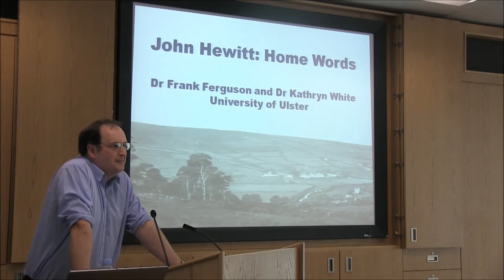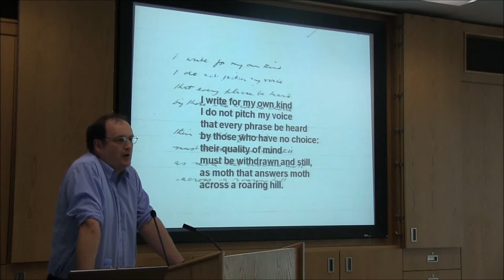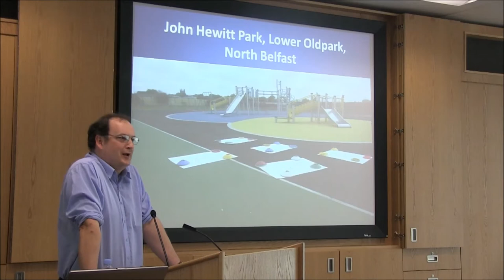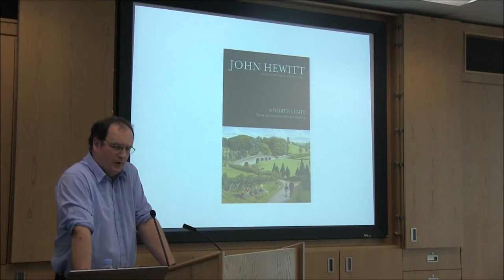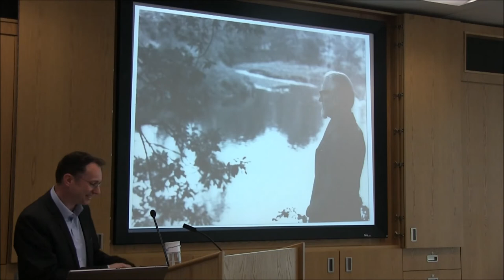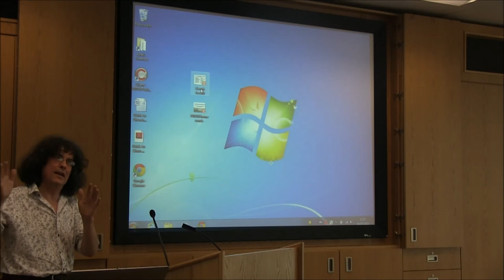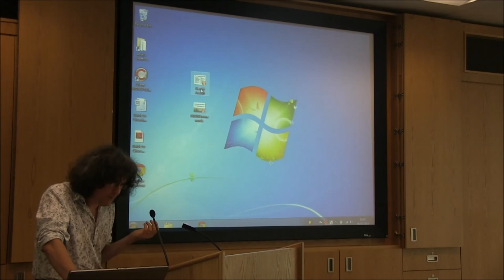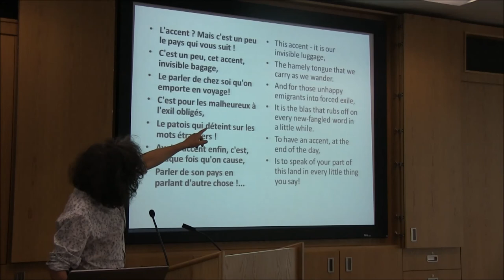PRONI - John Hewitt: Home Words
This talk entitled 'John Hewitt: Home Words' was given by Dr. Frank Ferguson, Dr. Frank Sewell, & Dr. Desmond McCabe from PRONI on 9th July 2014 in PRONI.